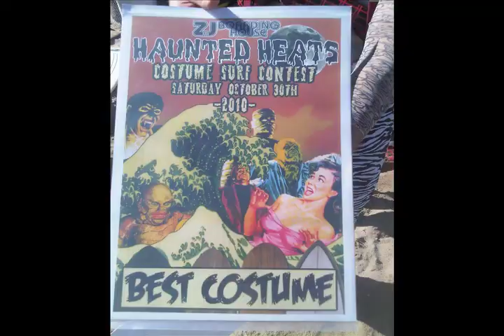Sausage Brothers - Bringing Meat to the Heat for ZJ's Boarding House Halloween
Sillyness reigns supreme at ZJ's Haunted Heat Halloween Surf Contest